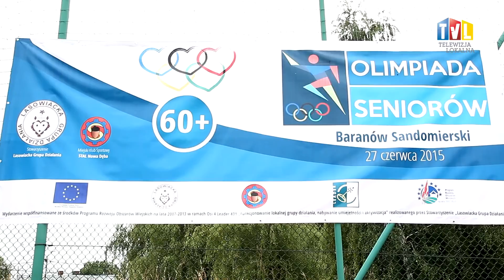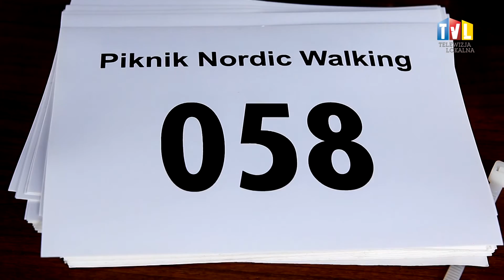WYDARZENIA SPORTOWE Z DN. 03 LIPCA 2015